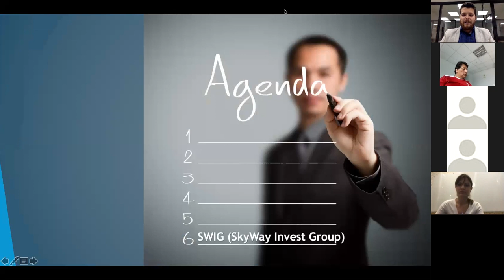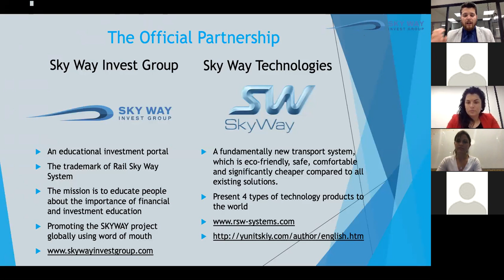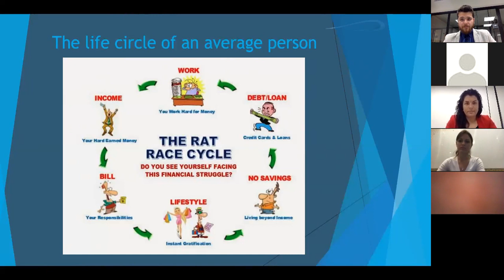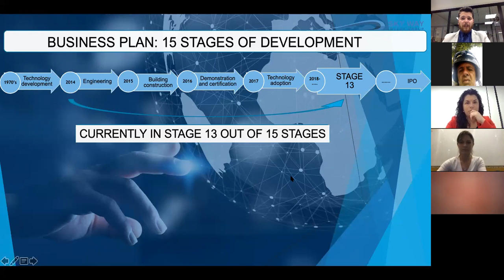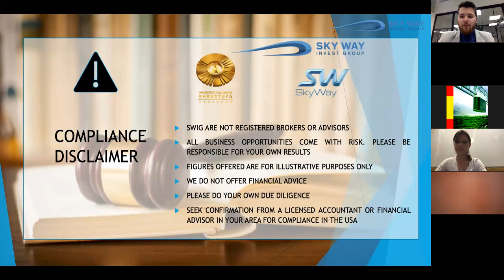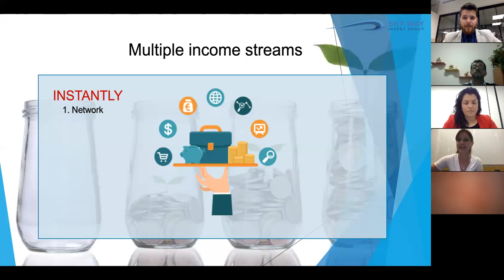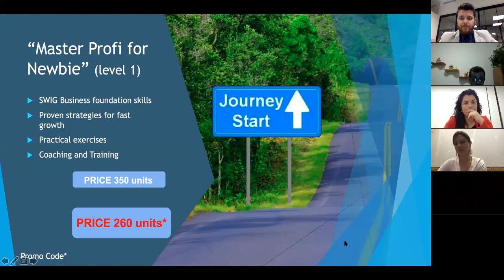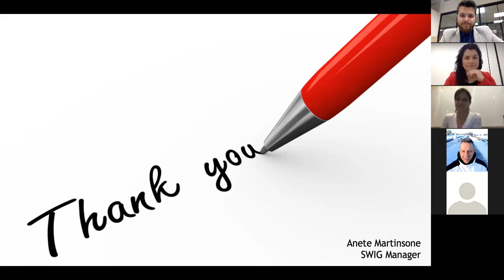26.02.2019 QUE ES SWIG MASTER PROFI؟ With Spanish translation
►SkyWay - Socio oficial de la sociedad de inversión del transporte de futuro Rail Sky Way. Nuestra tarea principal – es la financiación de los proyectos de SkyWay para que nuestra sistema de transporte entrará en el mercado mundial.